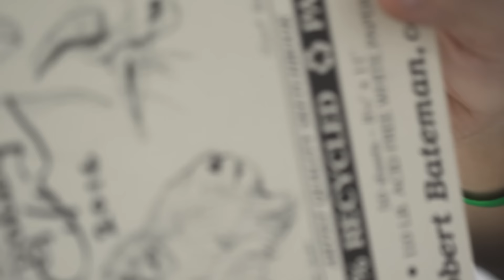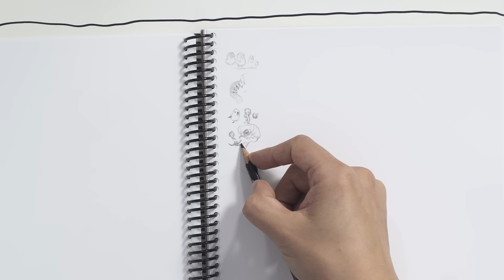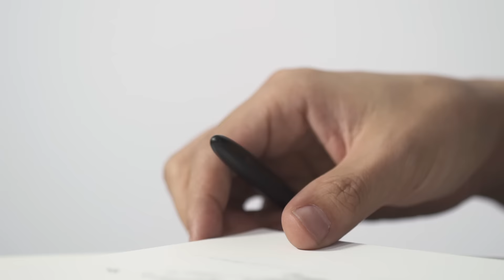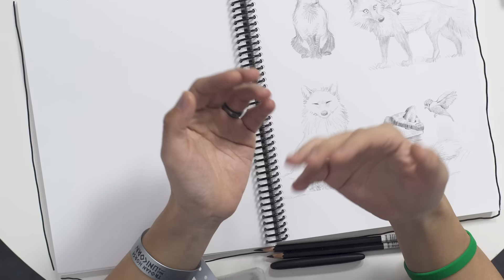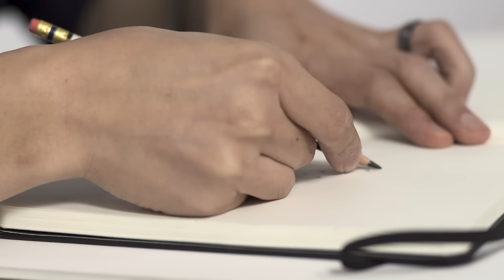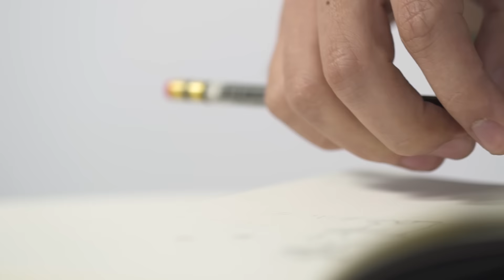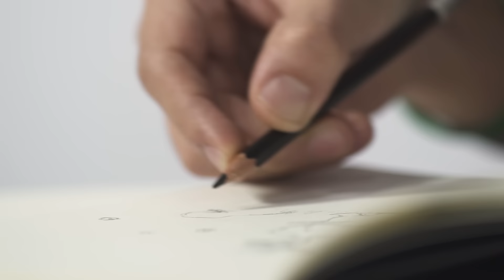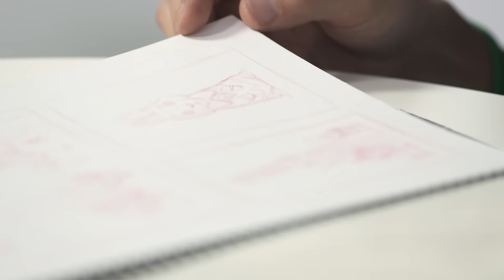The Sketchbook Series - Bobby Chiu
Take a peek into the mind of Bobby Chiu.

Bobby’s art career started at the age of seventeen, designing Disney, Warner Bros., and Star Wars toys at Thinkway Toys in Toronto, Canada. He has since won a number of awards for his independent work and is featured perennially in various juried art annuals and magazines.
Bobby is the founder of Imaginism Studios in Toronto, Canada. He presently does multimedia concept design, having created characters, creatures, and beasts for such blockbuster motion pictures as Tim Burton’s Alice in Wonderland, Alice through the Looking Glass and Men in Black 3.

This episode was recorded during the 2017 edition of the THU main event.

An artist’s sketchbook can tell you many things. It’s a special place where they can scribble freely and let their imagination run wild, giving you insights into who they are.

Trojan Horse was a Unicorn (THU) is a networking ecosystem created to share knowledge, inspire and empower creators from all areas of the digital entertainment & interactive industry.